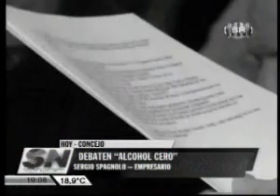C6 1906 Aymo Gangemi alcohol cero